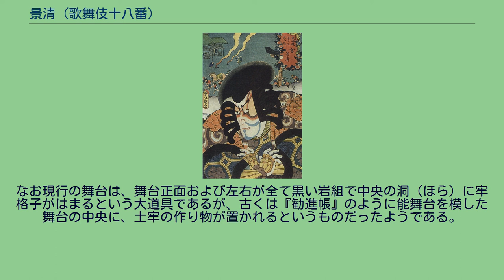景清 (歌舞伎十八番)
「東海道五十三次之内・宮　景清」　八代目市川團十郎の景清。
東海道五十三次を背景にした見立絵。
八代目團十郎は嘉永2年8月、河原崎座で歌舞伎十八番の景清を演じている。
三代目歌川豊国画。
『景清』（かげきよ）とは、歌舞伎十八番のひとつ。
平家滅亡後、悪七兵衛景清は捕らえられ、鎌倉問注所にある土牢に押し込められている。
その景清を源氏の味方につけるため、また平家の重宝である青山の琵琶と青葉の笛の行方を尋ねるために、秩父重忠と岩永宗連が土牢を訪れるが景清は相手にしない。
そこで岩永が景清の妻である阿古屋と娘の人丸、さらに平敦盛の遺児である保童丸も引き出して脅すが、「取り所の無いうつけ」と罵るばかりである。
それを見ていた重忠が箏と胡弓を用意し、阿古屋に箏を、人丸に胡弓を演奏させる。
妻や娘の手になる音曲を聞かせて、心情を和らげようという作戦であった。
すると箏と胡弓からそれぞれ雲気が立ちのぼる。
重忠はこの雲気の行く先にこそ青山の琵琶と青葉の笛があると断じるが、岩永は重忠のすることは手ぬるいと、人丸を責めようとするのでついに景清は怒りを爆発させ大暴れし、牢を破って阿古屋たちを逃がす。
それをやらじとする岩永を、頼朝公より三度までは見逃せとの仰せであると重忠がとどめ、景清は再会を約して去っていった。
この芝居は『牢破りの景清』とも呼ばれる。
景清が牢を破るという荒事芸を見せるものであるが、『勧進帳』や『矢の根』のように終始音曲が入る。
また阿古屋と人丸がそれぞれ箏と胡弓を演奏するのは、享保17年（1732年）の9月に大坂竹本座で初演された人形浄瑠璃の『壇浦兜軍記』の影響があるのではないかといわれる。
初演は享保17年中村座、二代目市川團十郎の景清とされるが、この時上演された内容が牢破りであったかどうかは不明であり、牢破りをする景清で間違いないのは元文4年（1739年）7月の市村座、『初髻通曽我』（はつもとゆいかよいそが）の四番目に『菊重栄景清』（きくがさねさかえかげきよ）の外題で上演されたものだという。
この時の景清は市川海老蔵（二代目團十郎）で外記節を使った。
牢を破るという趣向の景清は團十郎以外の役者も演じていたが、二代目團十郎が演じて以来『牢破りの景清』は市川家のお家芸となった。
のちに天保13年（1842年）3月、河原崎座で五代目市川海老蔵（七代目團十郎）が景清を演じたとき、それまで外記節や大薩摩節を使っていたのを改めて常磐津節とした。
ところがこの興行中に海老蔵は幕府からお咎めを受け、興行は即刻中止、海老蔵本人は手鎖ののち江戸十里四方追放の処分となり、「景清は牢を破って手錠食い」と世の人から言われるに至った。
景清の衣裳に本物の鎧を着込んでいたのが処罰の理由になったという。
このことから海老蔵の子である九代目市川團十郎は、團十郎家にとって縁起の悪い芝居であるとしてこの景清を演じることは無かった。
そののち明治41年（1908年）の歌舞伎座で、九代目團十郎の弟子である八代目市川高麗蔵（七代目松本幸四郎）が歌舞伎十八番の景清を演じた。
さらに昭和48年（1973年）には十代目市川海老蔵（後の十二代目市川團十郎）が上演し、およそ百年ぶりに團十郎家の役者が景清を演じたが、このとき常磐津節をやめて大薩摩節に戻した。
十二代目團十郎はその後2回ほど景清を演じている。
令和2年（2020年）には十一代目市川海老蔵が十三代目市川團十郎白猿を襲名するに当たり、同年7月の歌舞伎座での七月大歌舞伎興行で『景清』が上演される予定である。
なお現行の舞台は、舞台正面および左右が全て黒い岩組で中央の洞（ほら）に牢格子がはまるという大道具であるが、古くは『勧進帳』のように能舞台を模した舞台の中央に、土牢の作り物が置かれるというものだったようである。